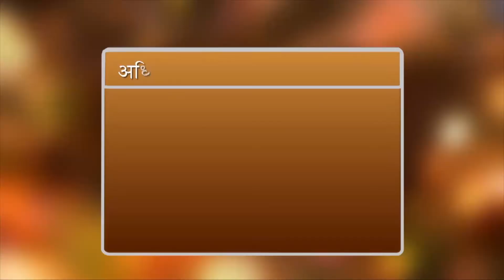Zindagi Bane Aasaan | Ep 649 | Brahma Kumaris